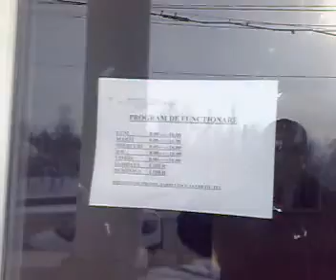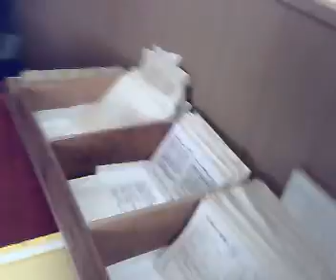Biblioteca Publica Otesani-Valcea, pregatita pentru Programul "Biblionet"